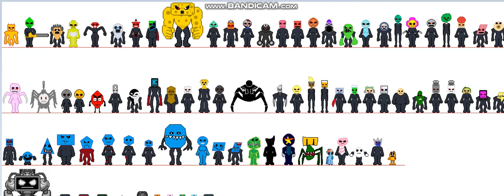All SlendyBFDI Monsters (Fanmade Shape World chracters update for SlendyBFDI4)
List of Shape World characters that appeared

Square
Circle
Triangle
Rectangle
Pentagon
Hexagon
Heptagon
Octagon
Decagon (Resurrected Form)
Dodecagon
Parallelogram
Rhombus
Dodecahedron
Pentagram (OLD Version)
J Waughtal (Space Killer)
Andrew Mueler (Spider Form)
Rainbow Dash
Cotton Candy
Ping Pong Ball
Shieldy
Garfield